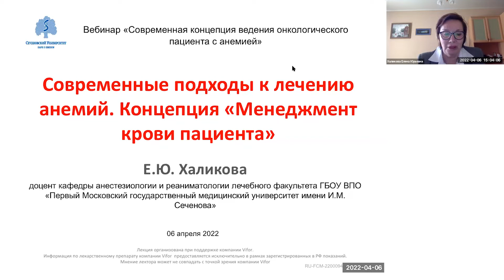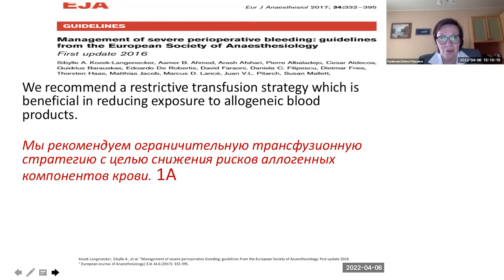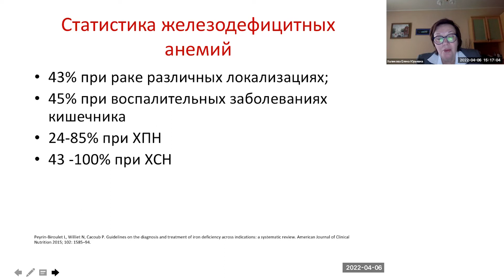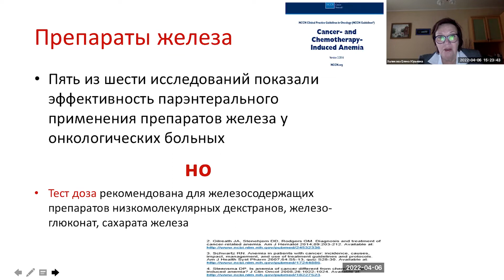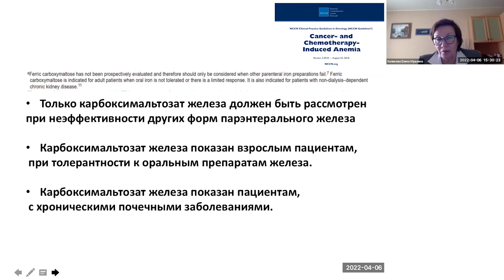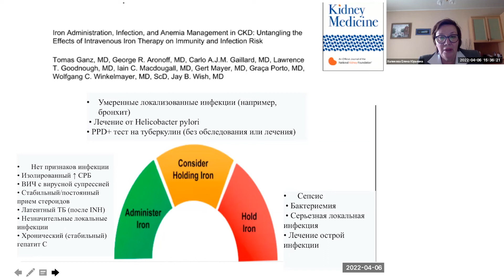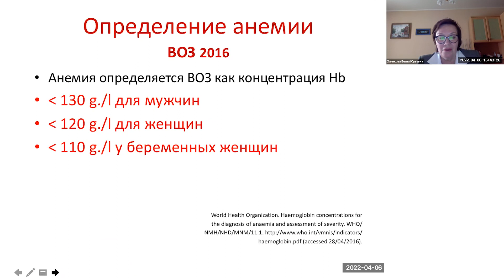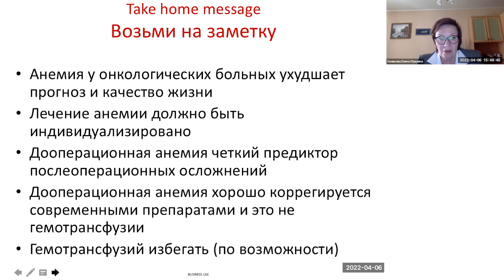Современные подходы к лечению анемий. Концепция «Менеджмент Крови Пациента» (Халикова Елена Юрьевна)